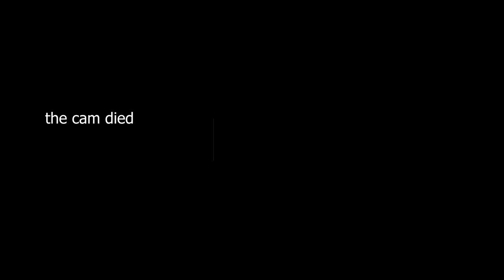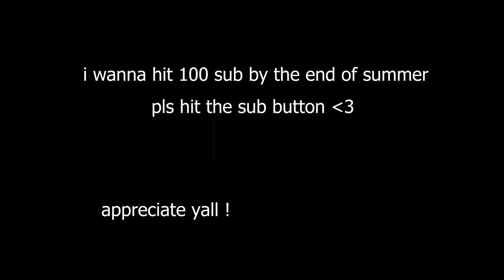Come with me to Tmoney's Field Day | Day in life vlog 2023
Day In Life Vlog 2023

We hitttin 100 sub by the end of summer !!!